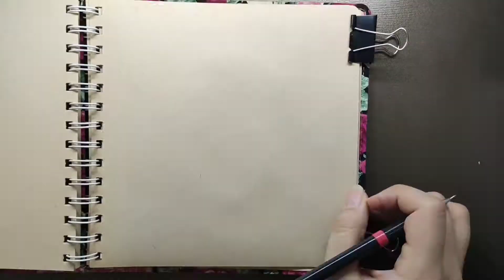Drawing Mike-نقاشی مایک COPEN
شخصیت کارتونی مایک رو با مدادرنگی کشیدم. مایک یکی از شخصیت های مورد علاقه منه, زمان واقعی این طرح حدودا یک ساعت هست.
این نقاشی از مدادرنگی فابرکاستر و مداد 6اچ استفاده کردم.

اگر از این ویدیو خوشتون اومد,لایک و سابسکرایب کنید.

colored pencils drawing of Mike from Pixar Animation Studios.

Approximately 1 hour of work.

Materials used:
faber castell colored pencils
6b pencil